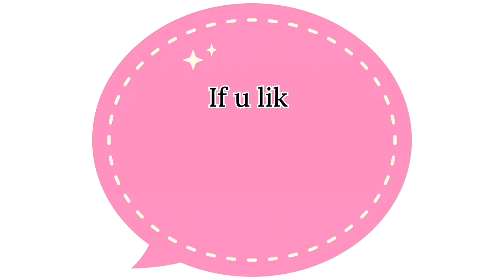🌺நாளைய ஞாயிறுக்கு அடி தூள் கலர் கோலம் போடுங்க 🌺Sunday kolam 🌺 colour kolam 🌺 kolam designs 🌺muggulu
🙏அனைவருக்கும் ❤️Ammukolam❤️அம்முவின் அன்பான வணக்கங்கள் 🙏
என் சேனலில் பதிவிடும் கோலங்கள் உங்களுக்கு பிடித்திருந்தால்
kolam rangoli
kolam designs with dots
ammukolam
kolam video
kolam rangoli designs simple
ammukolam
5 dots kolam
5 dots muggulu
5 dots rangoli
easy kolams
simple muggulu
ammukolam
beginners rangoli
friday kolams
friday muggulu
beginners kolam
ammukolam
chinna muggulu
small kolams
daily kolams
friday rangoli
easy kolangal
புள்ளி கோலங்கள்
புதிய கோலங்கள்
அம்முகோலம்
சின்ன கோலங்கள்
21 புள்ளி கோலங்கள்
தமிழ் கோலங்கள்
கம்பி கோலங்கள்
அம்முகோலம்
8 புள்ளி கோலங்கள்
9 புள்ளி கோலங்கள்
புள்ளிக் கோலங்கள்
பொங்கல் ரங்கோலி கோலங்கள்
கம்பி கோலங்கள்
அம்முகோலம்
11 புள்ளி கம்பி கோலங்கள்
சிக்கு கோலங்கள்
பூ கோலங்கள்
15 புள்ளி கம்பி கோலம்
புள்ளி கோலங்கள்
பொங்கல் கோலங்கள்
ammukolam
கம்பி கோலங்கள்
பூ கோலம்
மயில் கோலங்கள்
புதிய புள்ளி கோலங்கள்
ரங்கோலி கோலங்கள்
கிளி கோலங்கள்
அம்முகோலம்
மயில் ஓவியம்
பூ கோலங்கள்
சிறிய கோலங்கள்
தமிழ் கோலங்கள்
15 புள்ளி சிக்கு கோலங்கள்
சின்ன சின்ன சிக்கு கோலங்கள்
புள்ளி கோலங்கள்
அம்முகோலம்
மார்கழி மாத கோலங்கள்
பூ கோலங்கள்
11 புள்ளி கோலங்கள்
21 புள்ளி கோலங்கள்
25 புள்ளி கோலங்கள்
புதிய புள்ளி கோலங்கள்
13 புள்ளி கோலங்கள்
கோலம் வகைகள்
புள்ளி கோலம்
பொங்கல் கோலம்
குட்டி கோலம்
பூ கோலம்
அம்முகோலம்
கோலம் போடுவது எப்படி
கோலம் புத்தகம் மயில் கோலம்
சின்ன கோலம் போடுவது எப்படி
பூ கோலம் போடுவது எப்படி
பொங்கல் கோலம் போடுவது எப்படி
Ammukolam
மயில் கோலம் போடுவது எப்படி
விளக்கு கோலம் போடுவது எப்படி
கோலங்கள்
புள்ளி கோலம்
புதிய ரங்கோலி கோலங்கள்
குத்து விளக்கு கோலம்
கார்த்திகை விளக்கு கோலம்
அகல் விளக்கு கோலம்
15 புள்ளி சிக்கு கோலம்
கோலங்கள்
அம்முகோலம்
புள்ளி கோலம்
புதிய புள்ளி கோலங்கள்
பூ கோலம்
பூக்கோலம்
மார்கழி மாத கோலங்கள்
மயில் கோலம்
15 புள்ளி கம்பி கோலம்
11 புள்ளி கம்பி கோலங்கள்
கம்பி கோலம் பெரியது
பூ கோலங்கள்
அஞ்சு புள்ளி கம்பி கோலம்
பொங்கல் கோலம்
சங்கு கோலம்
மயில் கோலம்
நெலிக் கோலம்
கோலங்கள்
ரங்கோலி கோலம்
புள்ளி கோலங்கள்
Ammukolam
கோலங்கள் வகைகள்
Simple Kolams with 7 dots
Easy Muggulu
Easy Rangoli Designs
Apartment Rangolis
Daily kolams
ammukolam
gadapa muggulu designs for houses
chukkala muggulu
pedda muggulu,
kolam with dots
sankranthi muggulu
ammukolam
varalakshmivratham
varalakshmipoojadecoration
varalakshmivirdhamkolam
🙏நன்றி🙏